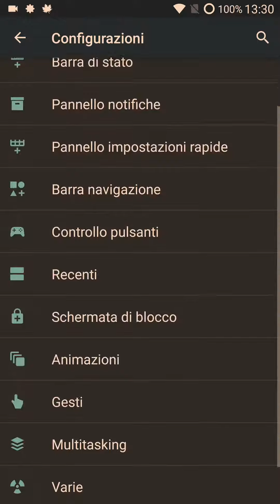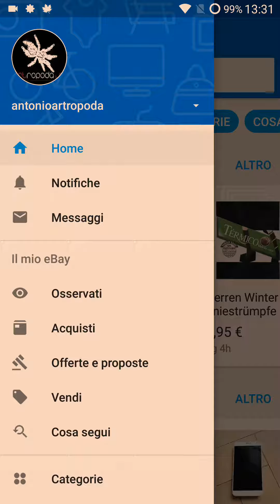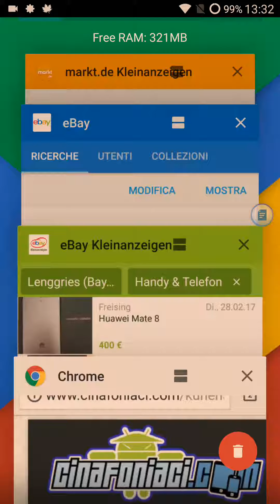Xiaomi redmi note 2 - resurrection remix unofficial 6.0.1 (e chi torna più alla Miui =})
Modding twrp custom rom marshmallow su Xiaomi redmi note 2. Breve video della custom rom con infinite personalizzazioni.
Pregi:
-audio voce in chiamata e ricezione migliorati
-personalizzazioni estreme
-più leggero della miui
-double tap per risveglio schermo mancante sulla rom originale

Difetti:
-carica rapida 2.0 mancante a differenza della rom originale
-qualche lag
-sensore ir non funzionante

Bye Miui